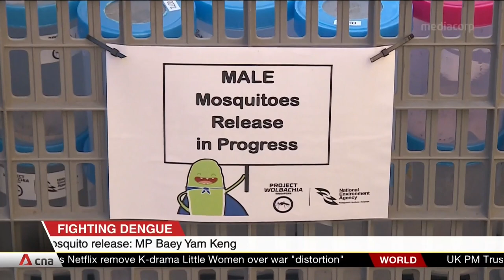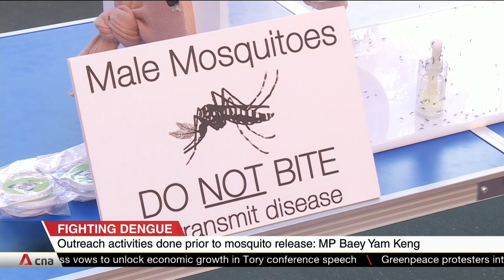Mosquitoes released under Project Wolbachia do not bite, but increased presence can be noticeable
As part of dengue prevention efforts, Project Wolbachia releases male mosquitoes that carry a bacteria. When they mate with female mosquitoes, the eggs do not hatch due to incompatible matching. As the male insects also do not bite, they cannot transmit diseases. However, according to the National Environment Agency, residents in affected neighbourhoods have noticed the presence of such released mosquitoes.